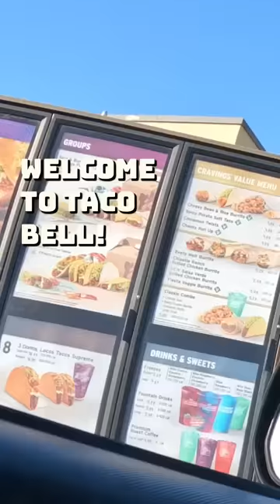We’re having a hard time feeding ourselves… teamjustus!